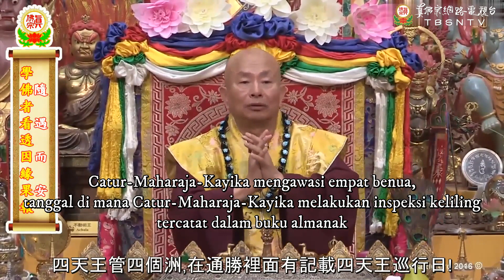24-09-2016 Perkenalan Jambhala Kuning 介紹「黃財神」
Seperti yang kita ketahui bersama Jambhala Kuning adalah emanasi dari Vaisravana Devaraja, salah satu dari Catur-Maharaja-Kayika. Selain merupakan Devata Pelindung Dharma yang memiliki kemampuan dalam menganugerahkan berkah, Ia juga merupakan salah satu dari 8 Istadevata utama dalam Zhenfo Zong. Tetapi tahukah Anda bahwa Catur-Maharaja-Kayika adalah dewata yang bertugas mencatat kebajikan dan keburukan umat manusia? Tahukah Anda bahwa para dewa memiliki kemampuan untuk memberi berkah dan memberi bencana pada umat manusia? Mari kita dengarkan bersama lanjutan penjelasan Dharmaraja Liansheng mengenai Jambhala Kuning pada cuplikan video berikut ini.